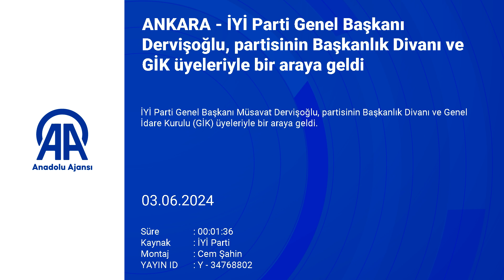İYİ Parti Genel Başkanı Dervişoğlu, partisinin Başkanlık Divanı ve GİK üyeleriyle bir ara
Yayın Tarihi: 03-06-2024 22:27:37